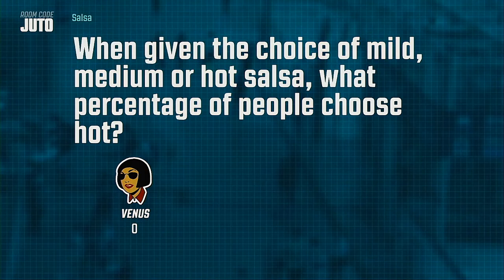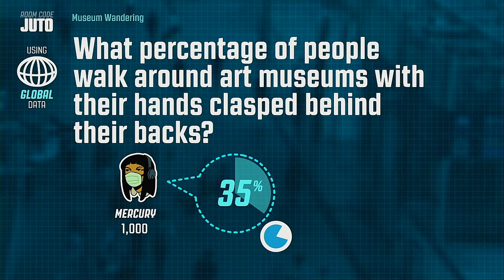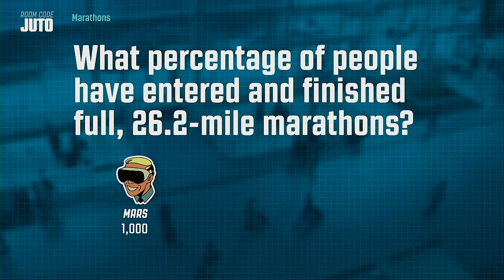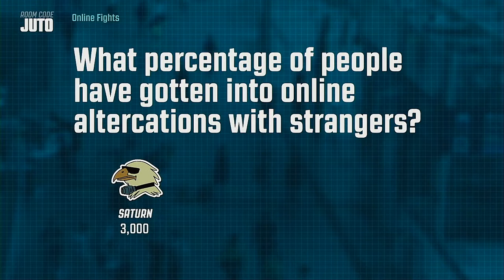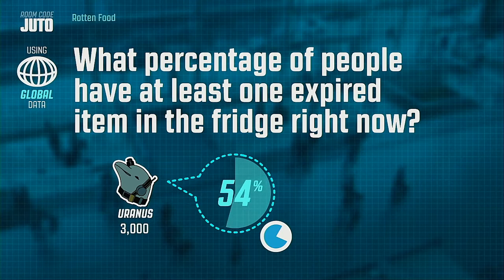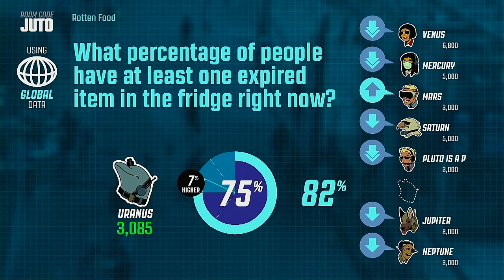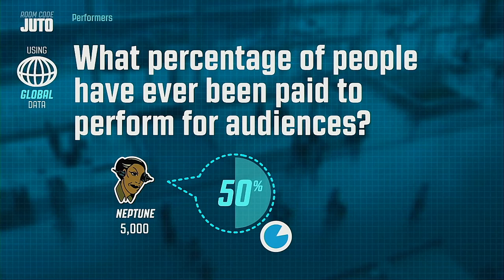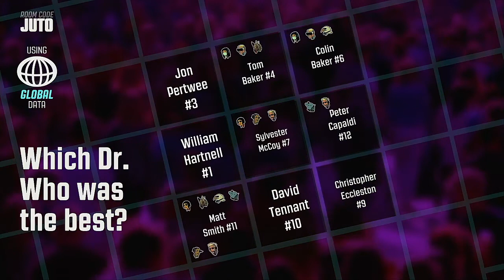Guesspionage Episode 3 Planets Including Pluto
AND YES, PLUTO IS A PLANET!!!